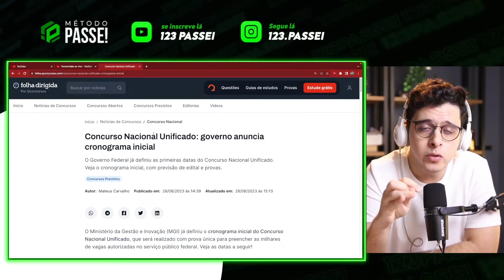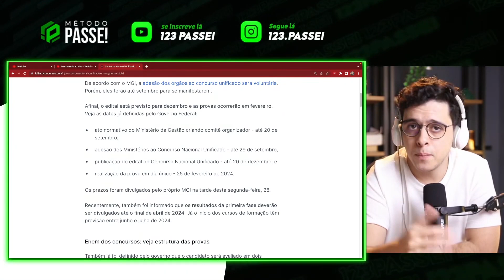CONCURSO NACIONAL UNIFICADO: COMO SE PREPARAR!